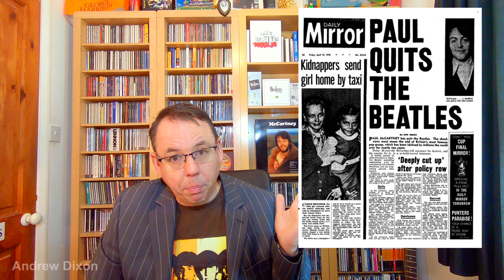The Beatles Split Up - How It Happened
On 10th April 1070 it was announced that Paul McCartney had Quit The Beatles, effectively splitting the band up. Exactly 50 years later, on 10th April 2020, I run through the key events leading up to this bombshell.